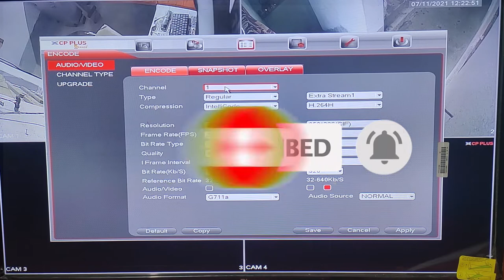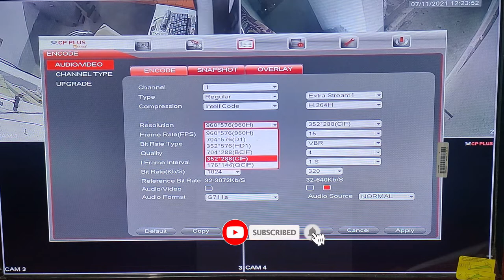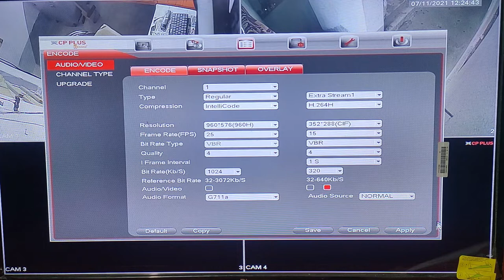Cp plus Camera Me Resolution कम या जादा कैसे किया जाता है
Camera Me Resolution कम या जादा कैसे किया जाता है
कैमरा में 720HD resolution Ya 1080 HD resolution kaise set kiya jata hai

koi bhi camera ko koi bhi dvr me kaise chalaye :-
cp plush dvr me kishi prakar ka aabaj aa rha hai to kaise band kare (ti ti ti ) ka aabaj ko band kare

agar aap online camera ka setup  lena chahte hai to aap niche me link diya huya aap dekh sakte hai ?
cp plush camera ka full setup:-
dahuya camera ka full setup:-